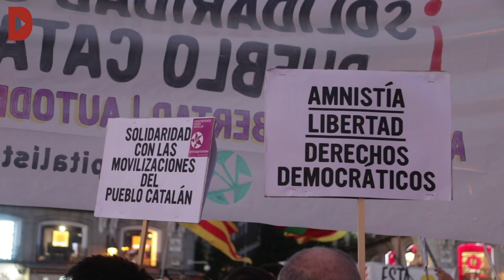Concentració a Madrid en contra de la sentència del procés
Audiovisuals: Víctor Garrido

Madrid concentra a la Porta del Sol milers de persones per rebutjar la Sentència del Procés a Catalunya.
La Concentració ha estat plena de consignes en recolzament  a les movilitzacions en protesta de la recent condemna als presos polítics i el rebuig a les actuacions polícials que s'están produint al territori català. S'han pogut escoltar himnes en català pels carrers de Madrid.
La Concentració s'ha vist afectada per difernts grups Ultra que han aparegut a Sol per buscar l'enfrontamant pero la Guardia Nacional els a pogut retenir.